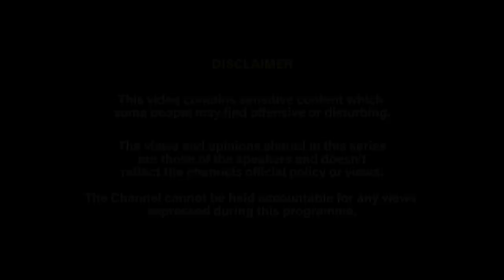"I Took A Car Out In My Name For Him" || FULL DISCLOSURE || EPISODE 3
On this episode we have some familiar faces talking about a man they dated and it overlapped! Lani wants to know if Esther believed her story when she came to her as a woman.

For all those that have been affect by domestic violence or any of the topics discussed, please fine some helpful links and information below;

Request information here:

Request information under Clare's Law: Make a DVDS application | Metropolitan Police

Southall Black Sisters - Southall Black Sisters (this organisation helps women of BAME backgrounds)

FLOWS - Finding Legal Options for Women Survivors | RCJ advice - provides legal advice